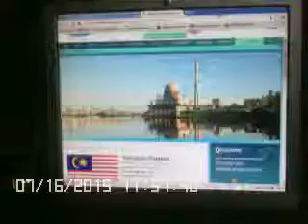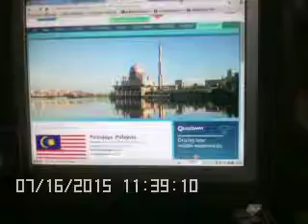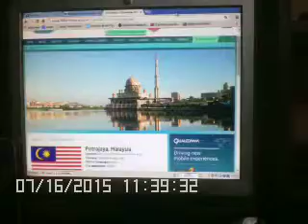Previa eprix de Putrajaya(Malasia) de la temporada 2014 2015 de Fórmula E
Una pequeña del segundo eprix de la historia de la Fórmula E en el cual se disputará en la ciudad de Putrajaya en Malasia